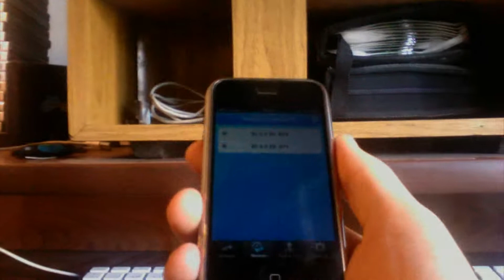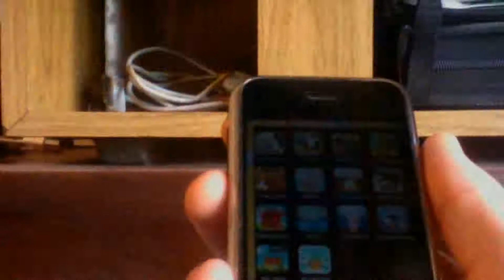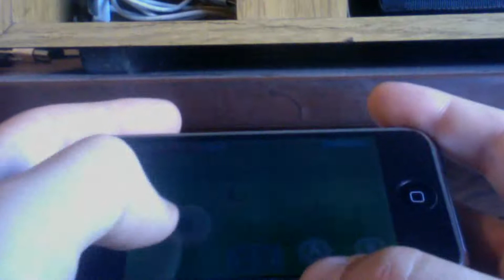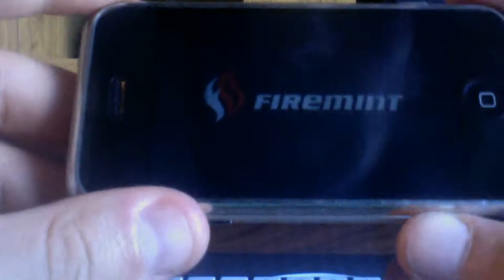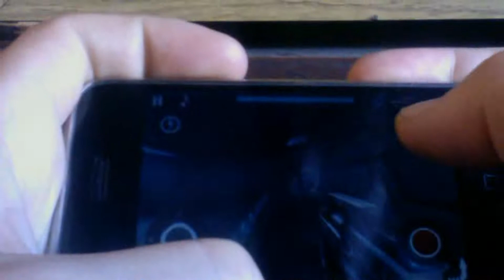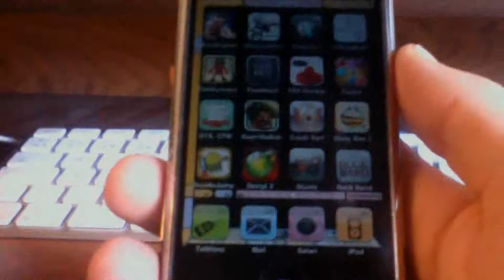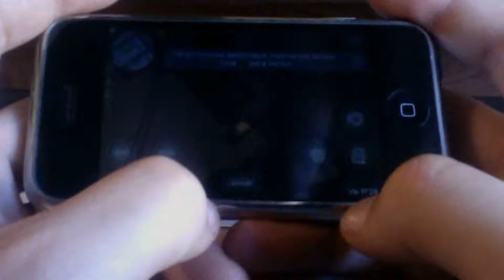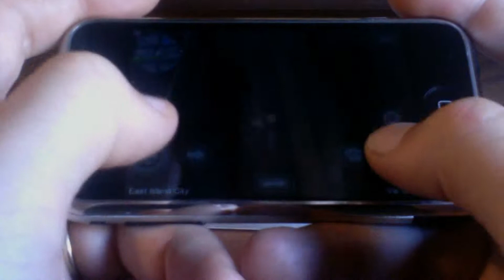Top Ten iPhone Apps #1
En este video muestro, en mi opinión, las mejores 10 aplicaciones para el iPhone.
Perdón por la calidad del video.

1-GTA
2-Doodle Jump
3-Labyrinth 2
4-NOVA
5-Real Racing
6-NBA Live
7-Real Football 2010
8-Rolando 2
9-Tetris
10-TeamViewer